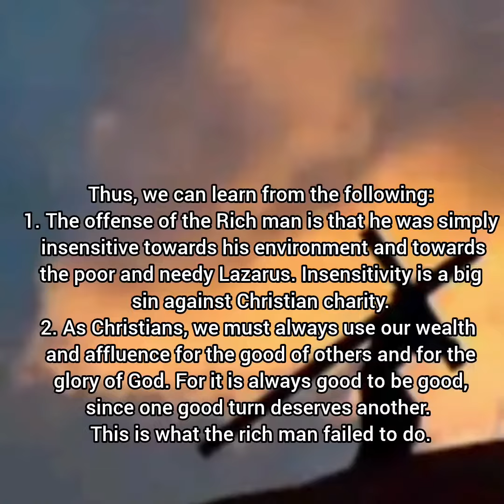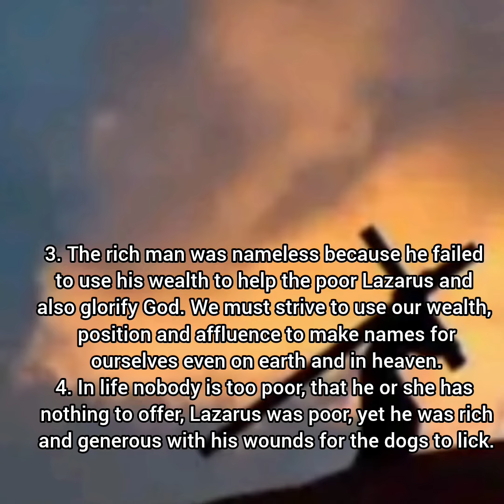SPIRITUAL DIET FOR THURSDAY, 29TH OF FEBRUARY, 2024. SECOND WEEK OF LENT, YEAR B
Lazarus, full of sores, who desired to be fed with what fell from the rich man’s table.